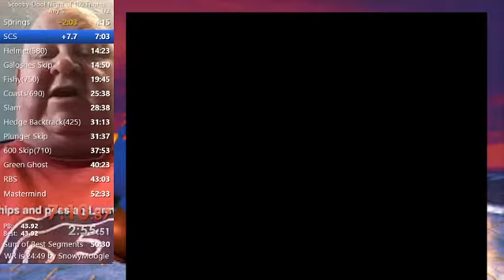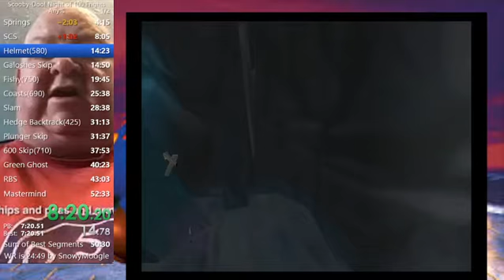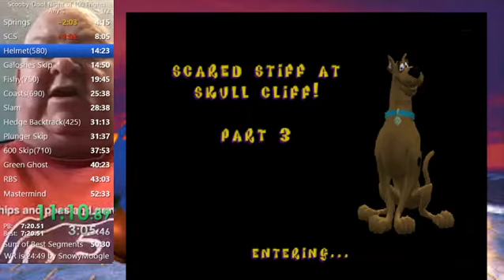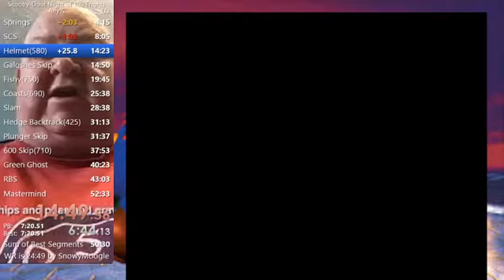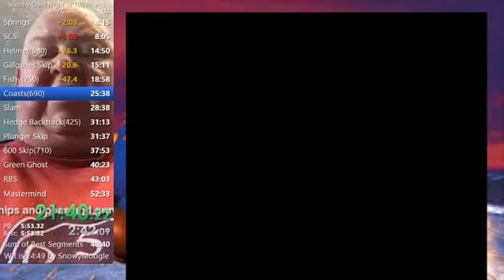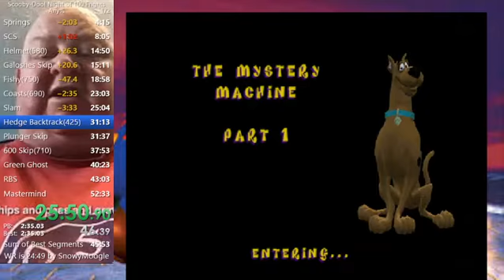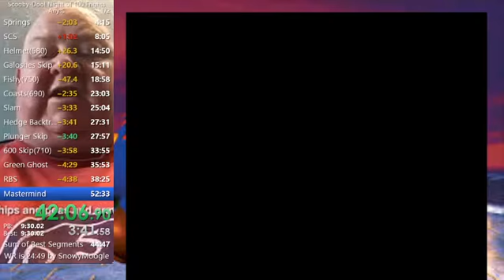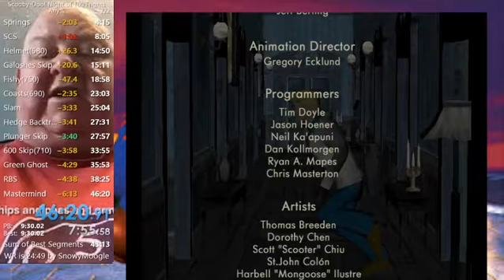Scooby Doo: Night of 100 Frights In 46:20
not a fun game, way too annoying.